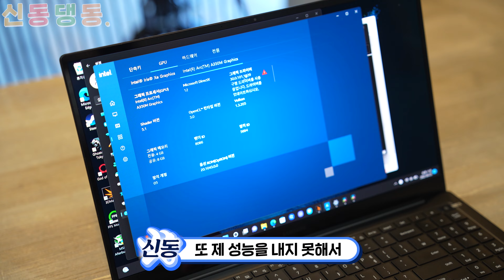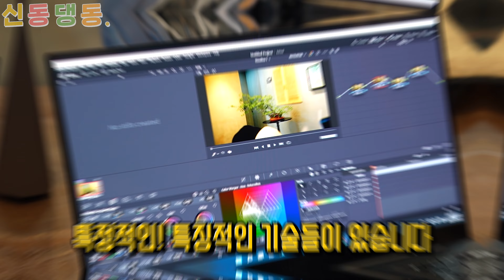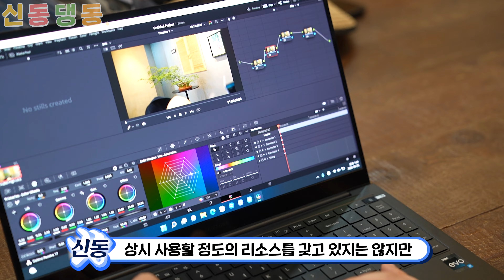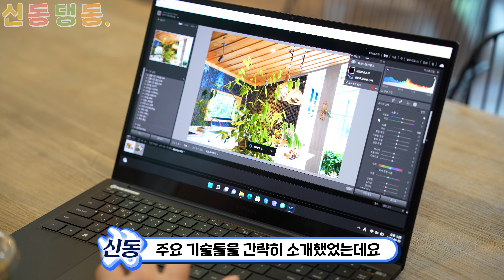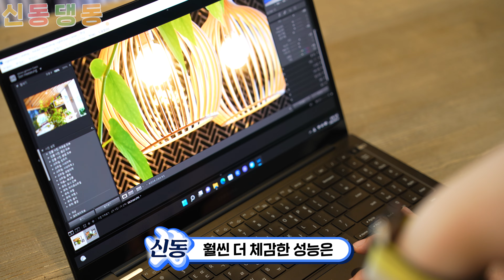인텔 Arc A350M, 가능성에 얼마까지 더 낼 수 있습니까?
인텔 그래픽카드 Arc A350M이 탑재된 랩탑을 사용해봤습니다.
출시 초기에 드라이버가 불안정해 제 성능을 못내는 천덕꾸러기 신세였는데,
제가 벌써 한달 넘게 사용하면서 지속적으로 드라이버 업데이트가 되고,
별도의 어려운 설정을 할 필요없이 이제는 그대로 사용해도 외장 그래픽의 이점을 느낄 수 있을 정도의
성능을 내주고 있습니다.

인텔 Arc 그래픽에 어떤 것을 기대할 수 있을지,
또 현재 이걸 사는게 맞는건지도 같이 이야기해봐요 :)

💙Tag.